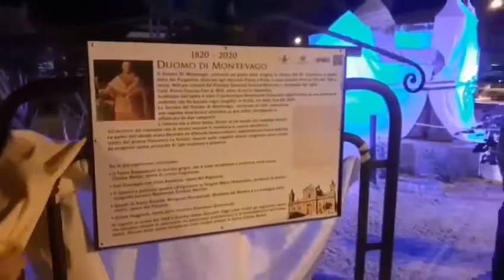Montevago, inaugurazione plastico vecchia chiesa Madre distrutta dal terremoto del 1968